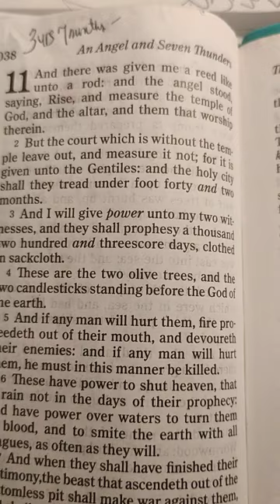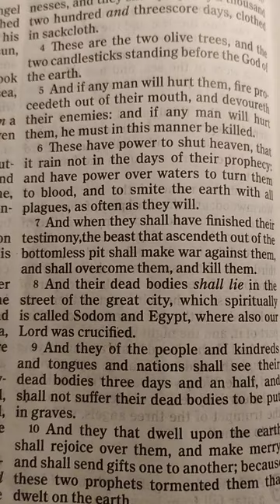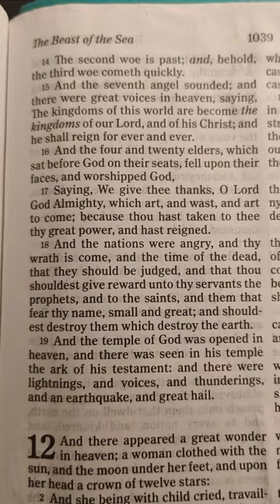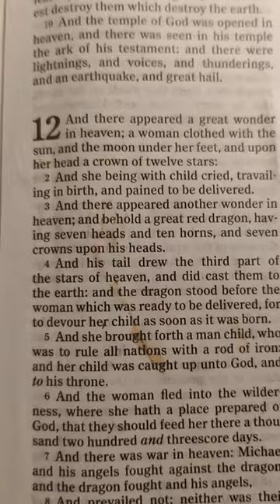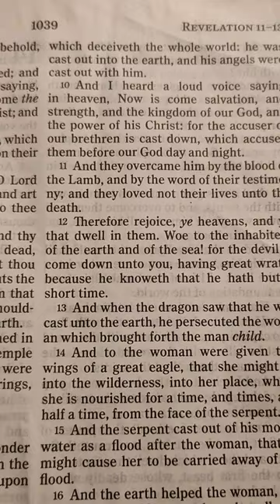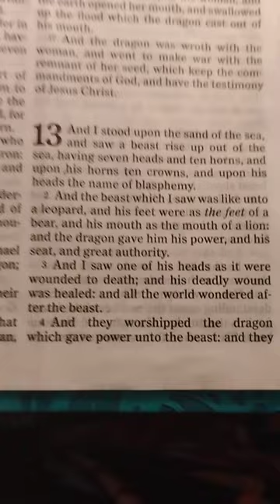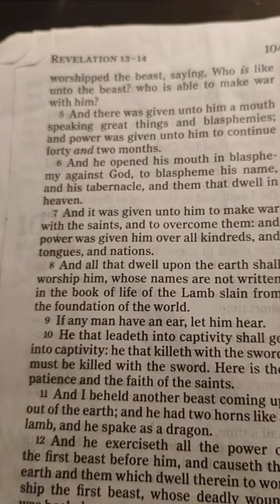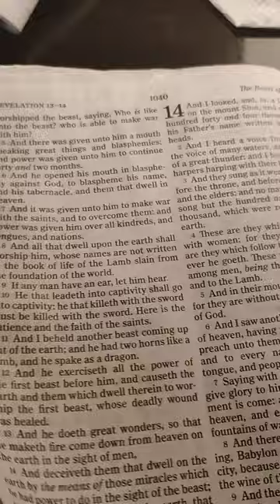Revelation 11,12 and 13. I will explain 13 on the next reading.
in chapter 11 revelation the seventh angel steps up and we going on to the second woe. the two witnesses here Moses and Elijah will prophesy for 3 years begging people to repent. the serpent from the Euphrates or pit,  will unalive them they will come back to life and go up to heaven and people will witness it first will lye lifeless 3 days. people will rejoice cause they were bring retribution against people who were going against believers on earth. after they ascend up an earth comes and some parts of the great city fell down  now second passed. the third woe is coming time for people to be judged . gods temple is opened in heaven and the ark of his covenant is seen which has the 10 commands in them . in the temple on earth the children of Israel will be casted out of the holy temple and the dragon shall s
chase them to unalive them because are saints of old tribes. they will be given safety of the lord in wilderness or some where else. a flood will come but they will have fled from there  Gabrielle the ark angel goes into heaven to fight a battle over the nation of Jerusalem and him and dragon fight but he wins and serpent cast down to earth for 2 more and half years . now he goes after the seed of the saints their off spring . in thirteen the monies situation will have to take a mark to buy or sell. I will explain that next. thanks